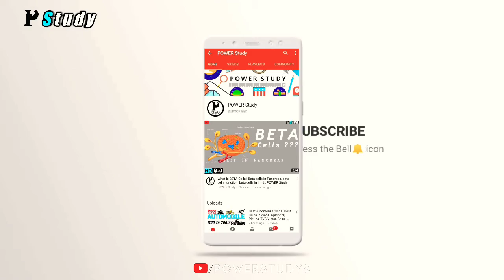Amazing Facts of Squirrel 🐿️ |गिलहरी Amazing Facts hindi | Power Study | गिलहरी कितने बच्चे देती है